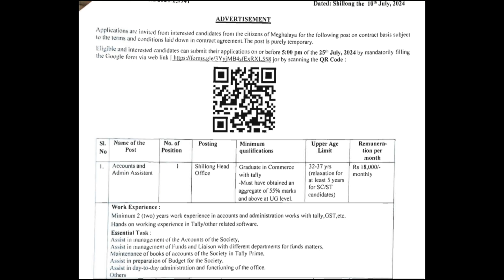Laitkam 2 tylli @Meghalaya Society for Social Audit & Transparency (MSSAT ), Shill